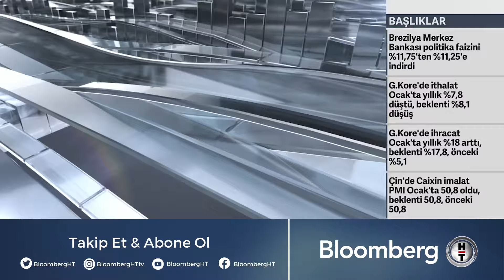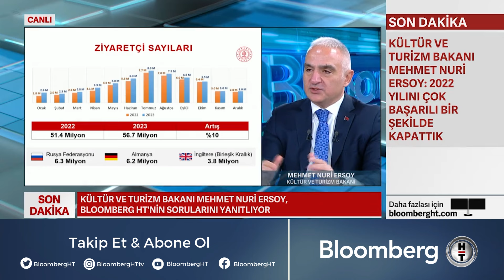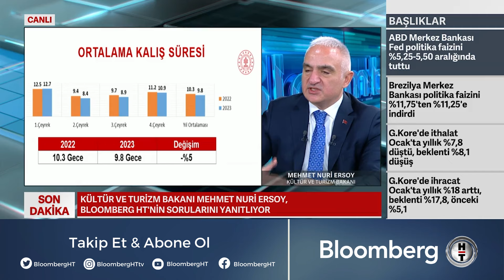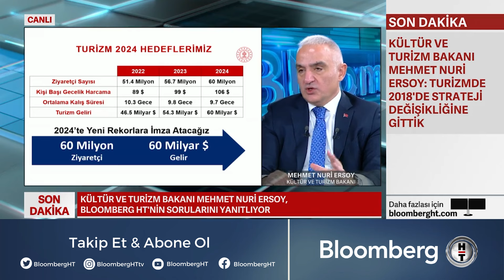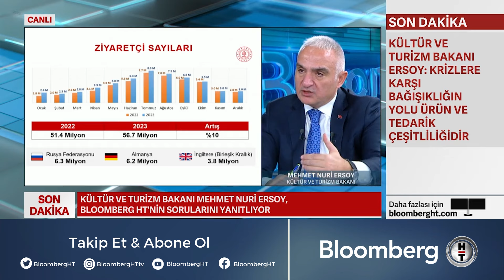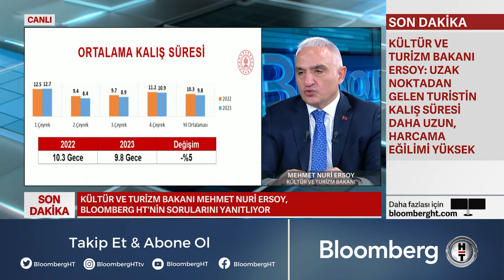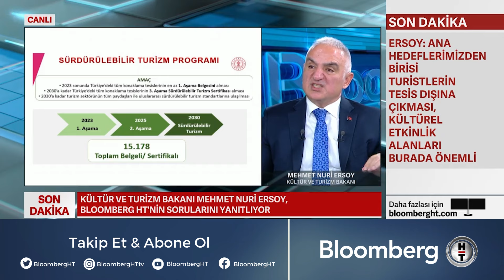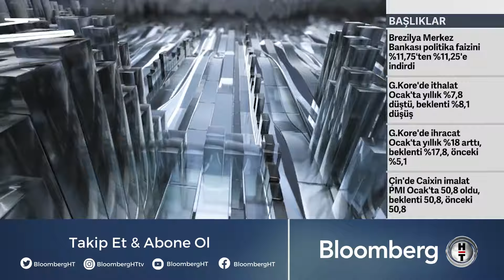Özel Röportaj - Kültür ve Turizm Bakanı Mehmet Nuri Ersoy | 1 Şubat 2024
Türkiye, 100 milyar dolarlık turizm hedefine ne kadar yakın?

2023 yılı nasıl tamamlandı? 2024 yılından beklentiler neler?

Bloomberg HT Genel Müdürü Ali Can Türkoğlu'nun, Kültür ve Turizm Bakanı Mehmet Nuri Ersoy ile özel röportajı, Bloomberg HT'de.